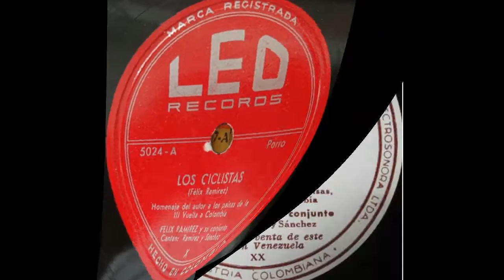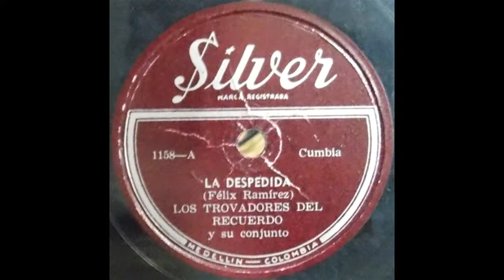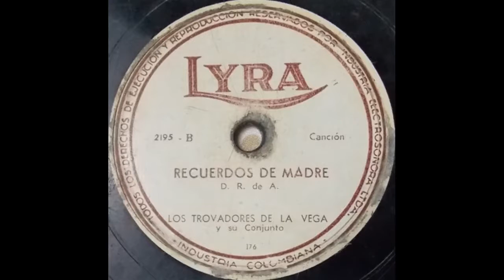Los Arrieros - Marielita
LOS ARRIEROS SON LOS MISMOS TROVADORES DEL RECUERDO.

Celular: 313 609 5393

Título: MARIELITA
Intérprete: LOS ARRIEROS (LOS TROVADORES DEL RECUERDO)
Álbum: 78 RPM
Sello: DISCOS FUENTES
Ciudad: MEDELLÍN, ANTIOQUIA, COLOMBIA
Género: MUSICA PARRANDERA PAISA